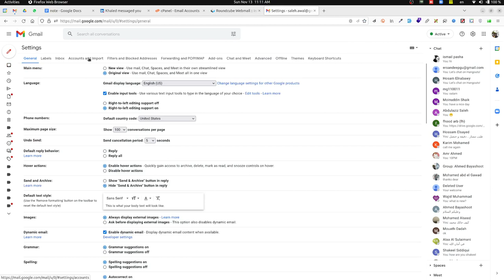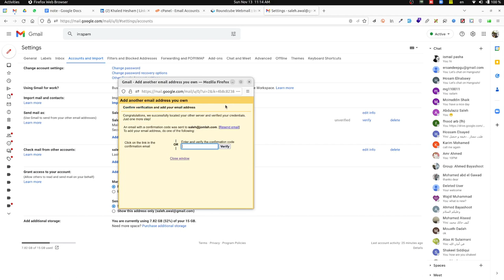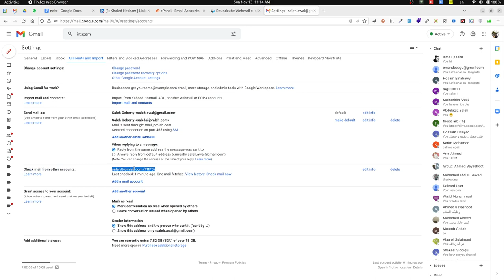use gmail to manage your cpanel email | ادارة ايميل سي بانل باستخدام جيميل